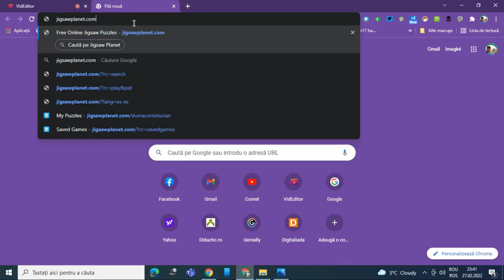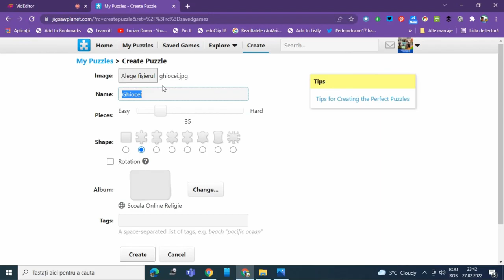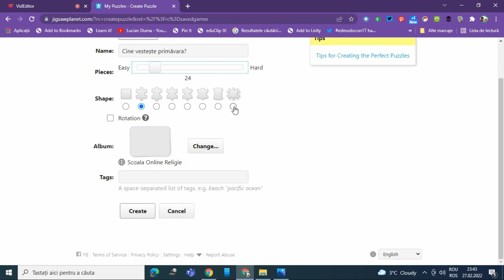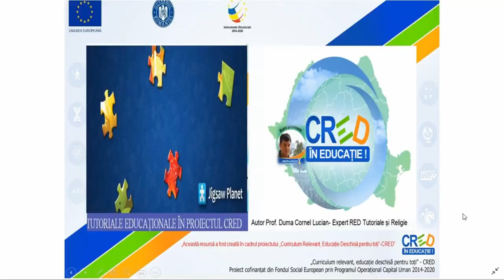Jigsawplanet - realizează sau joacă te puzzle online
Această resursă educațională deschisă de tip video este un tutorial/ghid care vine în sprijinul profesorilor sau elevilor care doresc să creeze un puzzle online utilizând aplicația Jigsawplanet.
În acest tutorial am prezentat care sunt pașii care trebuie parcurși în vederea realizării unui puzzle online folosind o imagine din dispozitivul propriu.